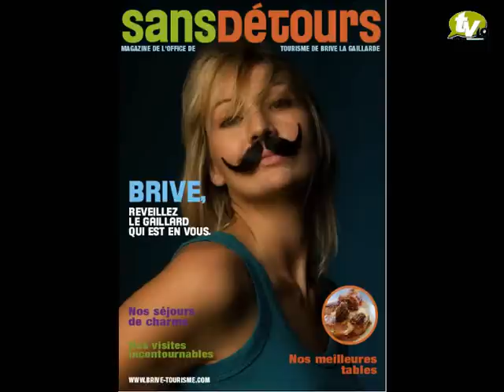100 ans Rugby making Of CABrive - office t.wmv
A l'occasion du Centenaire du Club du CABrive, l'office de Tourisme et le CAB mettent en scène la photo réplique de 1910 de l'équipe du Stade Gaillard leurs illustres prédécesseurs. Un making Of  à ne pas manquer !
facebook fan de 100% gaillard